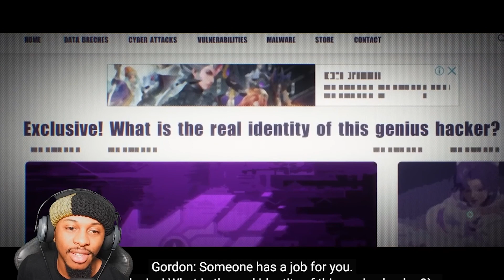YEAH THIS LOOKS FIRE! BANGER UPDATE INCOMING? Dislyte 2.0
Zoxaskun is the name, bringing you some more Dislyte Content!

DOWNLOAD Dislyte NOW!!